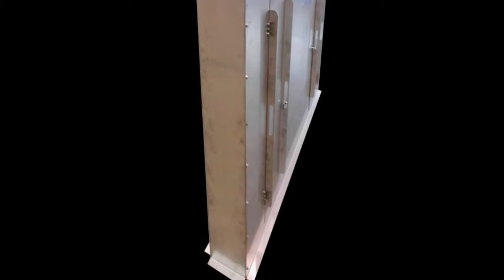Presentation gamme vanne murale SEW GATE